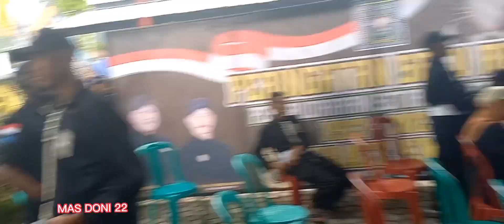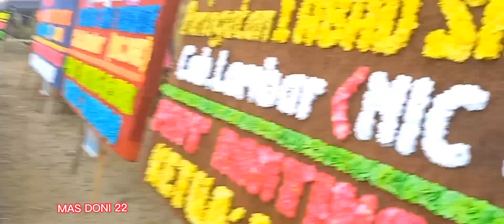RIBUAN WARGA PSHT MENGHITAMKAN LAMBAR